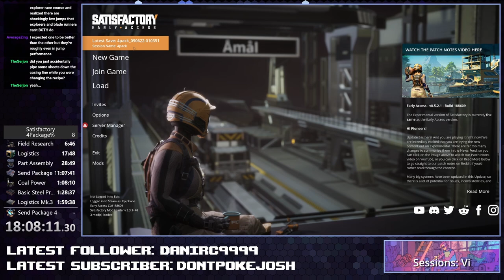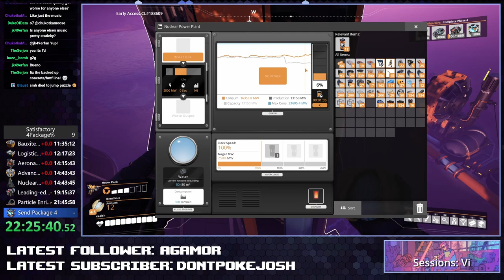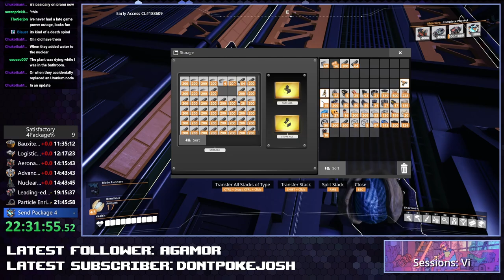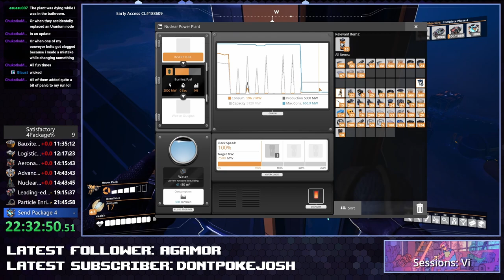[FIRST SUB-30] Satisfactory 4Package% Speedrun 29:07:06.39 4/5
How long until we do a non-stop run, I wonder...